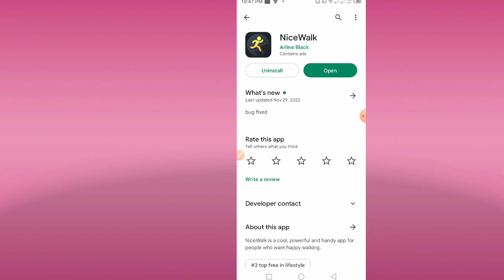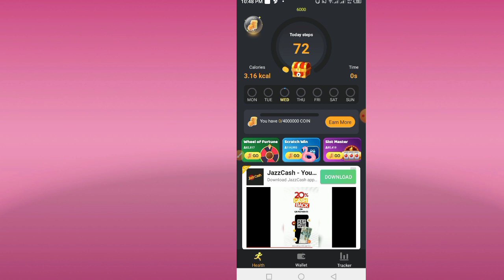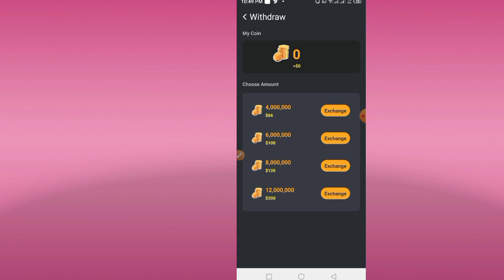Nice Walk App Real Or Fake | Nice Walk Se Paise Kaise Kamaye | Nice Walk App Payment Proof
Nice Walk App Withdrawal
Nicewalk App Real Or Fake
Nice Walk App Real Or Fake
Nice Walk Se Paise Kaise Nikale
Nice Walk Se Withdraw Kaise Kare
Nicewalk App
Nicewalk
Nicewalk App Review
Nicewalk Payment Proof